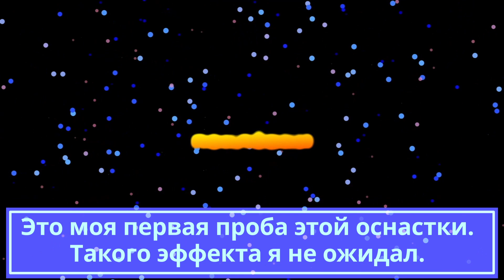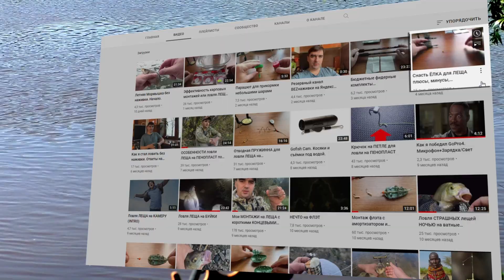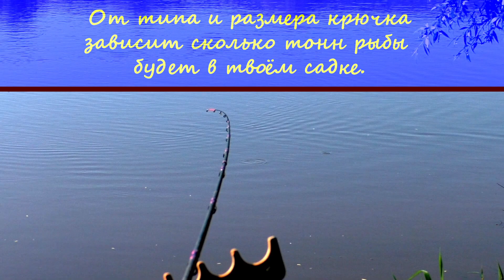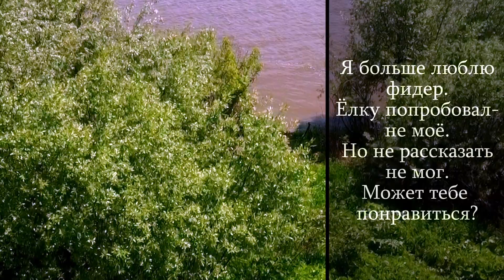Поклёвки отдай кормушку Ловим на ёлку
Моя болезненная тяга к экспериментам заставляет ловить рыбу на любую снасть которая покажется интересной.
Монтаж в программе Davinchi Resolv
Съёмка велась на камеры Panasonic HC-V770 и GoPro 6 Black, дрон DJI Mavic Mini 2